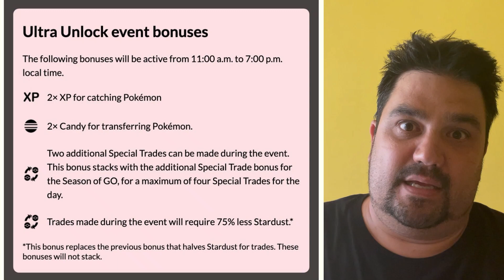¡ULTRABONUS DESBLOQUEADO! PANSAGE SHINY PARA TODOS, UNOWN SHINY, BONUS y MÁS en Pokémon GO [Keibron]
¡Keibrons! Salta la noticia: ¡ULTRABONUS DESBLOQUEADO! PANSAGE SHINY PARA TODOS, UNOWN SHINY, BONUS y MÁS en Pokémon GO [Keibron]